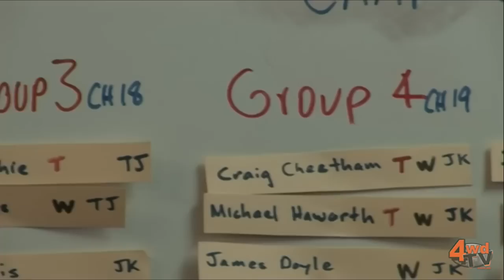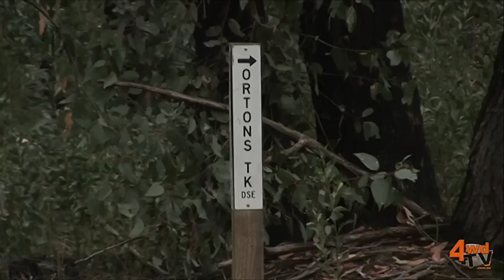2010 MJOC Jeep Muster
The 4th annual MJOC Jeep muster was held at Tyers Junction near Erica
with over 50 vehicles in attendance.